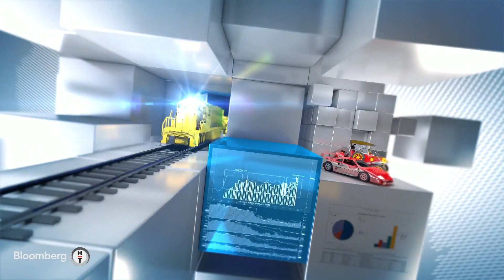Gündem Teknoloji - Oyun Sektöründe 2023 Yılı Görünümü Nasıl? | 5 Ekim 2023